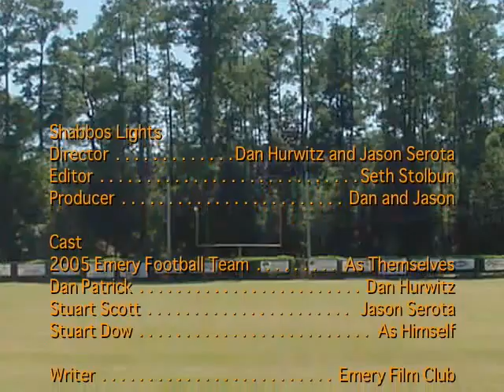Shabos Lights 2